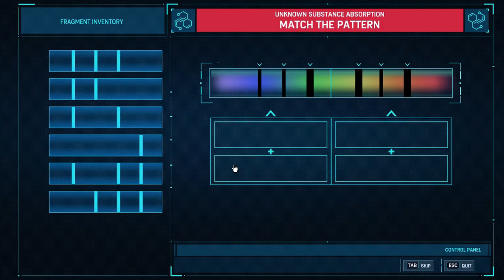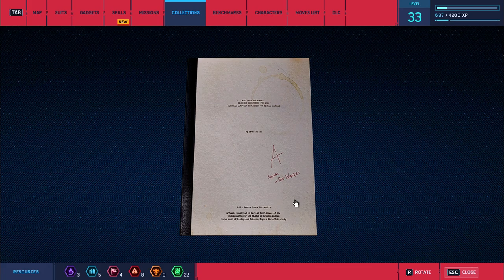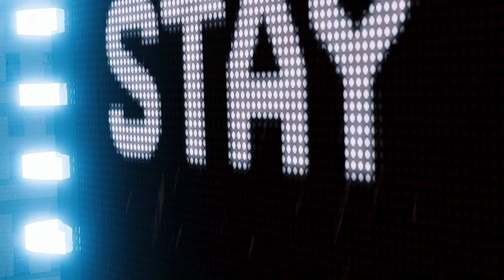NEW PERFECT Symbiote Classic Spider-Man Black Vs Electro & Vulture In Spider-Man PC Part - 19